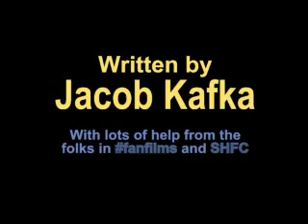Lightsaber Altercation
A lightsaber fight. Sort of.